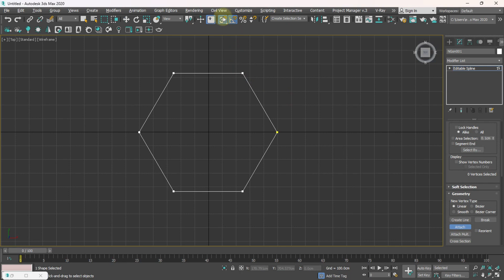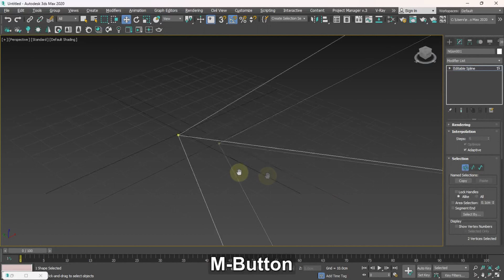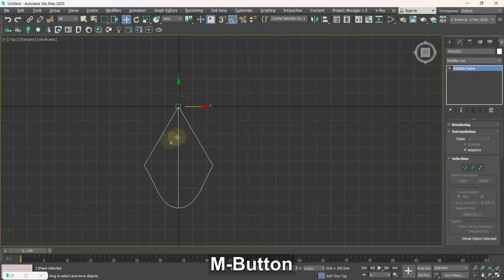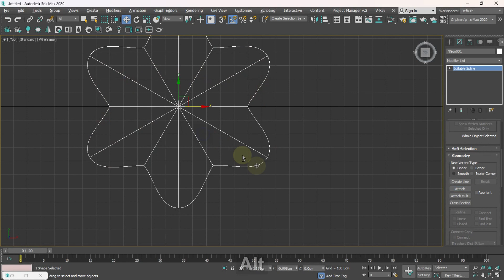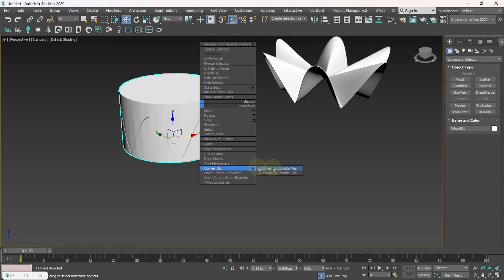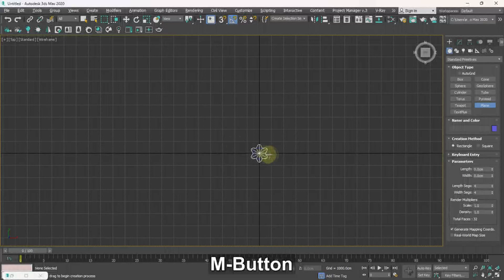Surface Architecture modeling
Tensile Structures for National Museum - Art, Science, Natural History Venue
Learning how to modeling a Shell structure in 3ds max  2020. The technique  used in this tutorial is with editable spline by surface modifier.
this building name is Candela concrete shell.